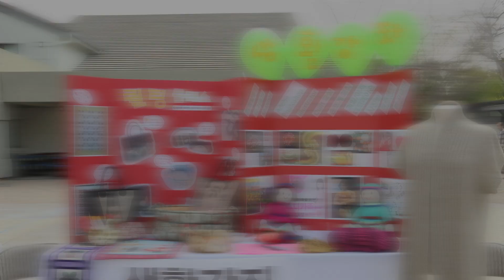[02/01/15] 베델 영상 뉴스